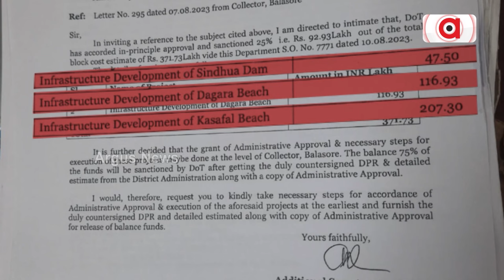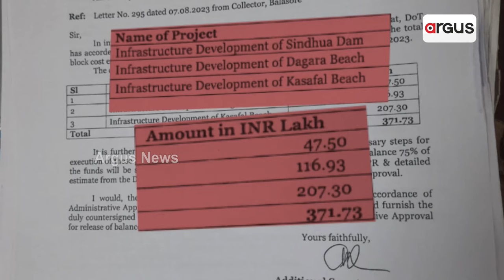ବିକାଶ ନାଁରେ ପ୍ରତାରଣା || Balasore tourism development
ପଦାରେ ପଡିଲା 25 ବର୍ଷ ସ୍ଥିର ସରକାରର କଳା କାରନାମା । ବାଲେଶ୍ବରବାସୀଙ୍କୁ ପୂର୍ବ ସରକାରଙ୍କ ଧୋକା । ବିଜେଡି ସରକାରରେ ବାଲେଶ୍ୱର ଜିଲ୍ଲାରେ ପର୍ଯ୍ୟଟନ ଶିଳ୍ପର ବିକାଶ ଥିଲା ମିଛ ଧୂଆଁ ବାଣ l